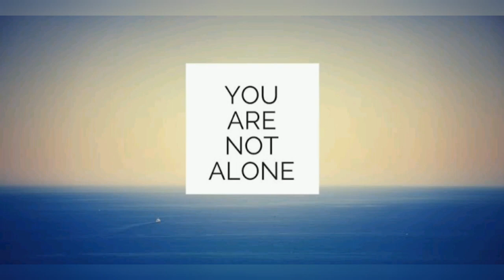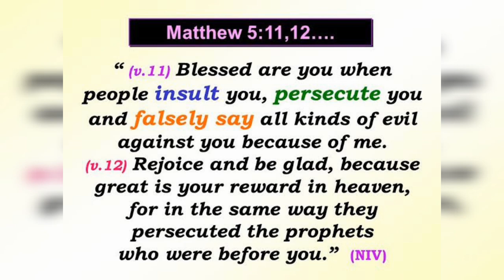YOU ARE NOT ALONE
Do you feel afraid?
Do you feel depressed?
Do you feel rejected?
If you feel any of these, then this message is for you, a reminder that YOU ARE NOT ALONE!